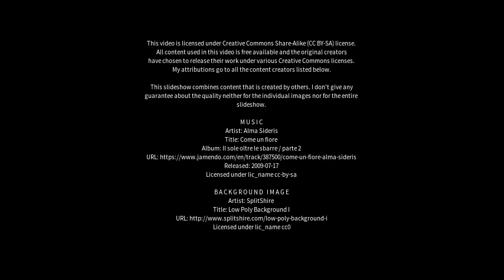Best places to visit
Best places to visit - Luco dei Marsi (Italy) Best places to visit - Slideshows from all over the world - City trips, nature pictures, etc.